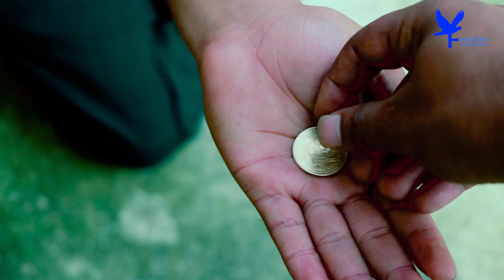//Poor Life// गरीब जिवन//Shuman -g Shrestha //New nepali short Movie Clips// जिबन एक सङ्घर्ष//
//Poor Life// Shuman -g Shrestha //New nepali short Movie Clips// Ram timalsena , Rabina Shrestha ,Rashu Shrestha.